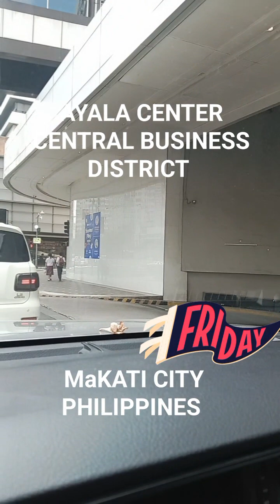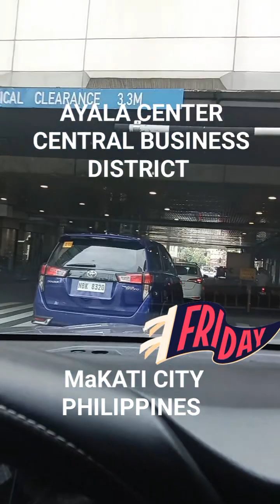central business district of the Philippines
makati city is the second richest city in the Philippines